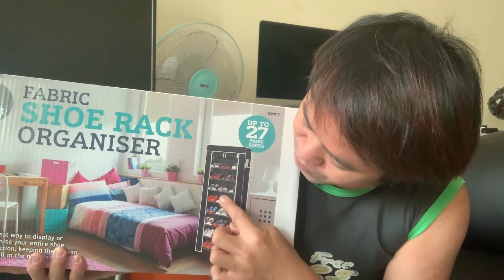SHOE RACK ORGANIZER | UNBOXING SHOE RACK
Samahan nyo po akong mag unboxing ng aming 9 storey shoe rack..pasensya na po nagkamali me ng bilang sa una.

Fb PAGE: Allan and cavin vlogs
Fb personal..Lhan sampang manalo